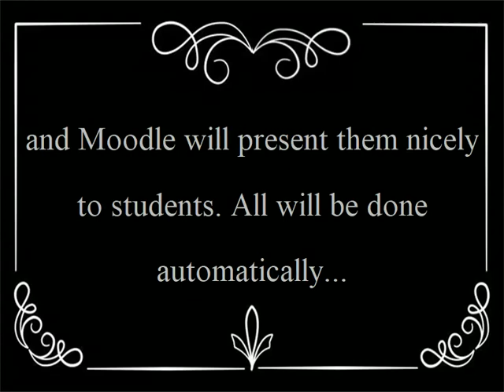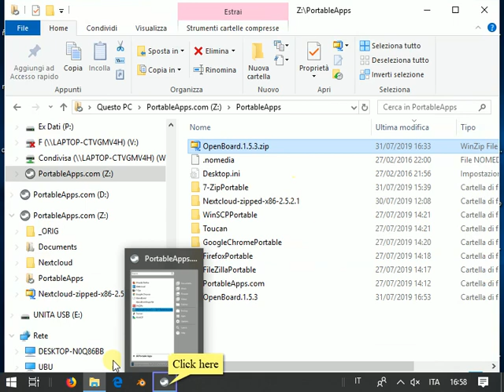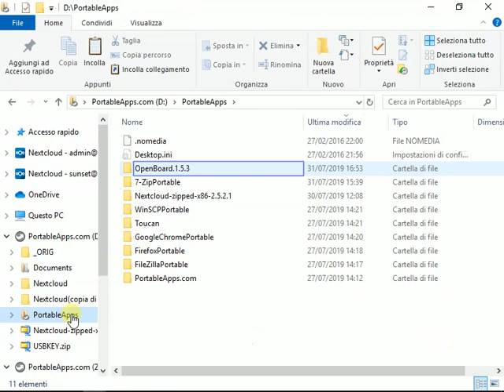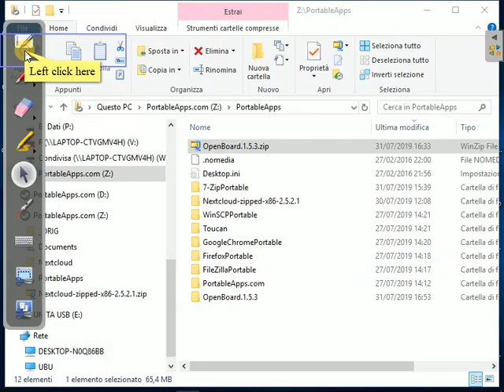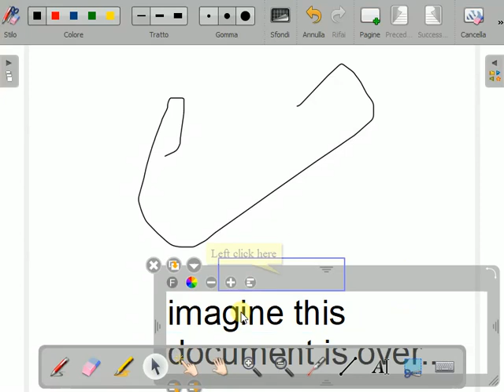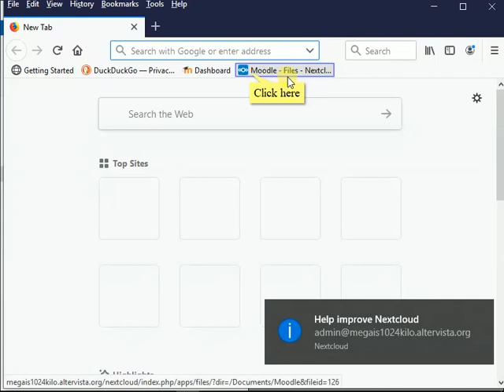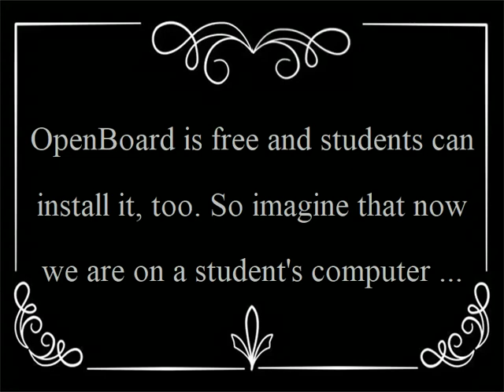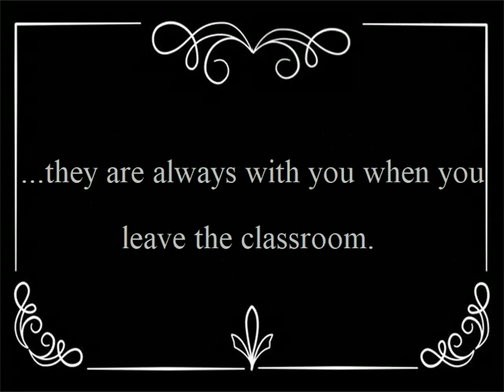Integrate Moodle with OpenBoard using Nextcloud.